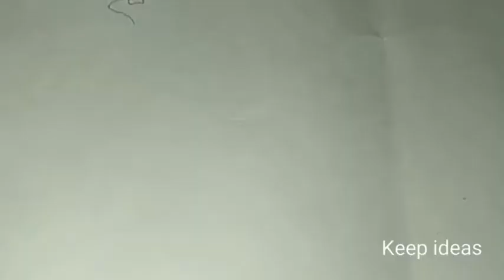Bike wall decor // how to draw //ramjan special//Eid mubarak idea// keep ideas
Hello friends ,

   Welcome to keep ideas / கீப் ஐடியாஸ்  channel

This is my first little wall art try .
 I was really excited while doing this and I'm really happy for how it had turned out .

Although it's small , but I'm happy with my effort  . And I went for something simple because I don't want to ruin it . I would love to hear your thoughts and opinions about this or any of my art .

Follow my every step to draw... I hope you all like this awesome paint wall decor work ... You can also draw directly on switch board